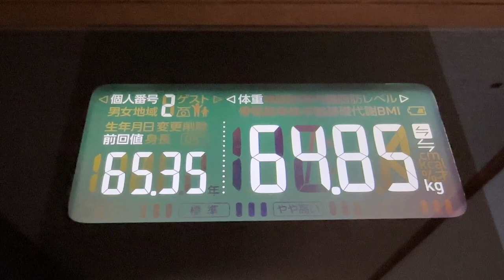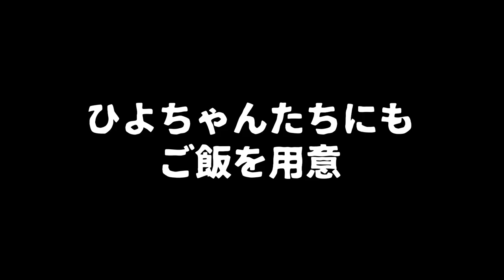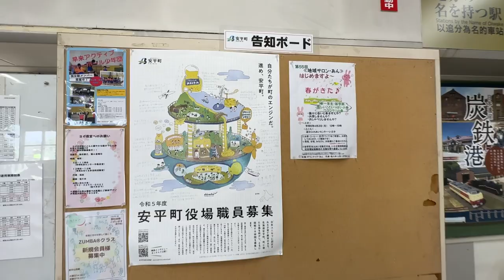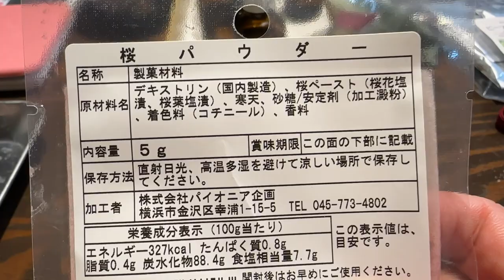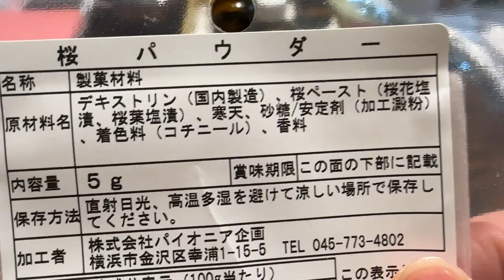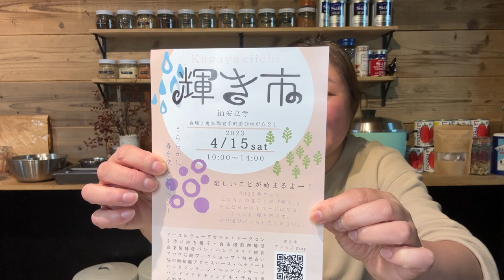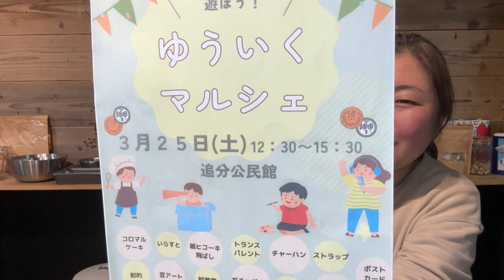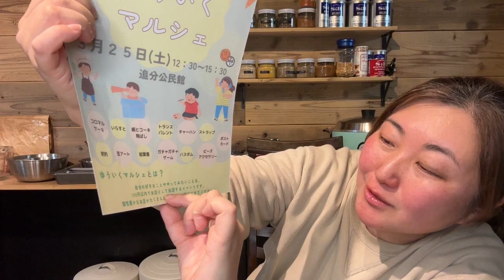【 食生活 VLOG 】花見団子を作ってみた！石鹸で！！鼻も喉も夕方にはかなり復活しましたよー！ ｜アラフィフ・ダイエット